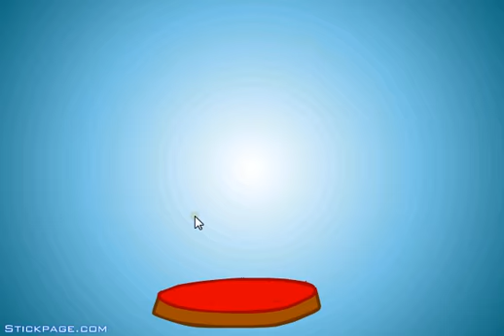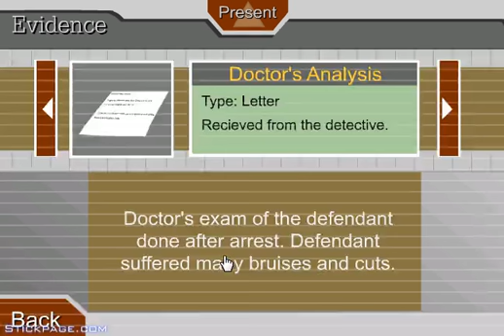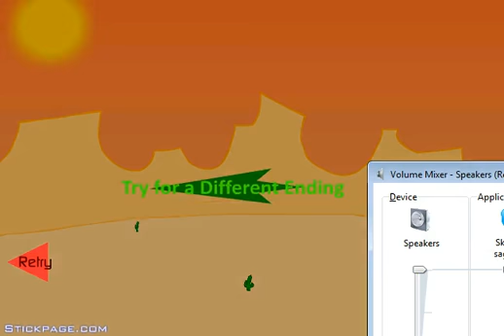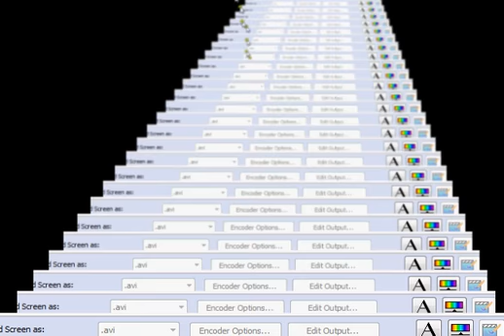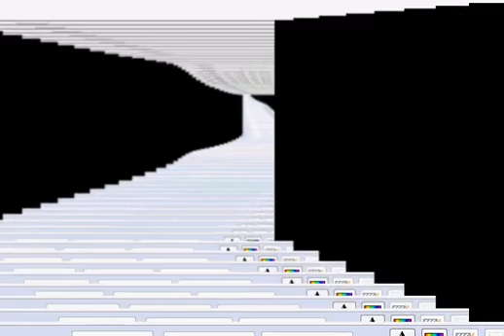Hatchet flash games #3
Sage and Michael play Escaping the Prison on onemorelevel.com